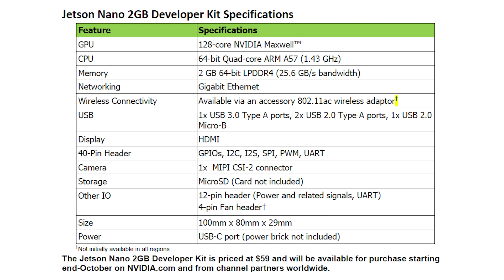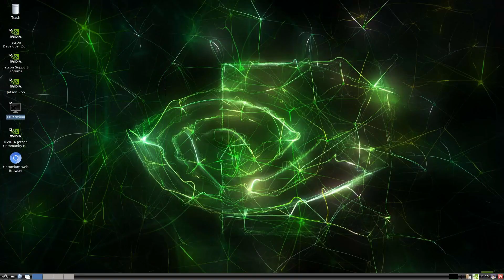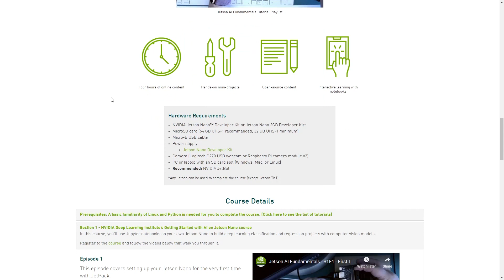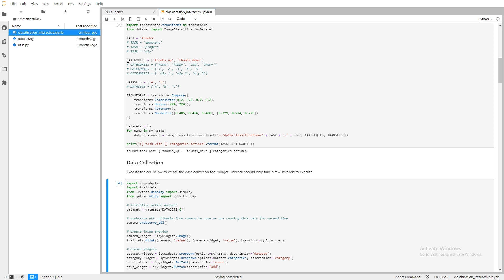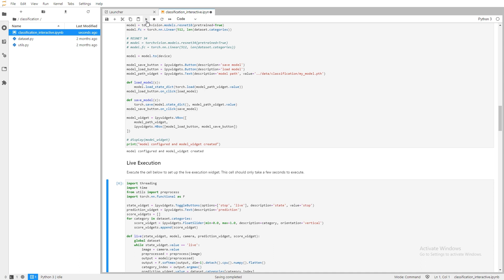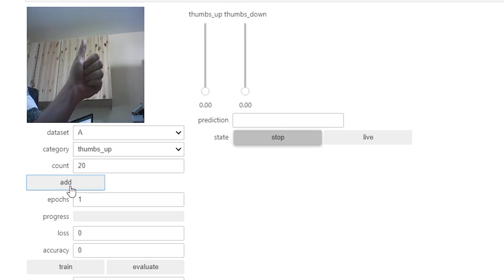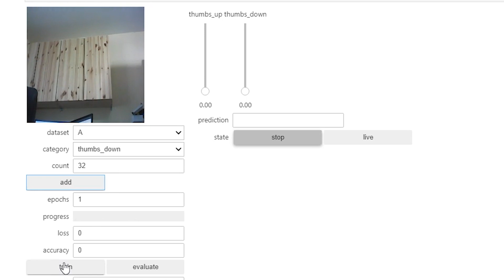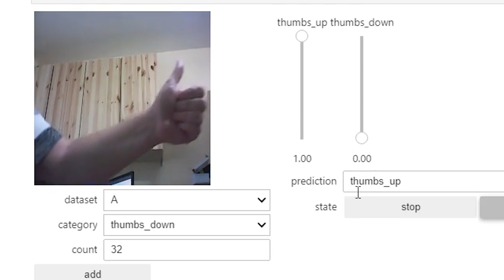$59 Jetson Nano 2GB Review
NVIDIA has released a cheaper version of the Jetson Nano, with 2GB of RAM. It costs just $59 but has the same processing power (including the 128-core NVIDIA Maxwell GPU) as the original Jetson Nano.